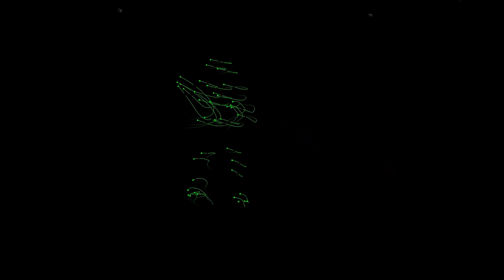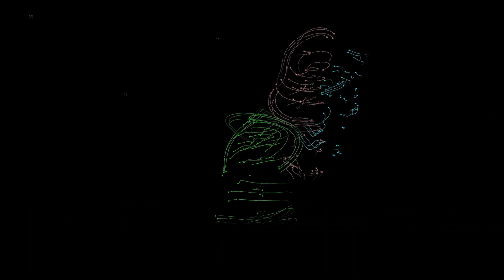Excerpts: Dance Theater of Harlem Class final project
Excerpts from the final project Lydia Tucker '25, Kai Lord '23, and Jemely Robles '24 created for Prof. Monica White Ndounou and Prof. John Heginbotham's Dance Theater of Harlem class. Created during summer term 2022 in the DEV Studio.